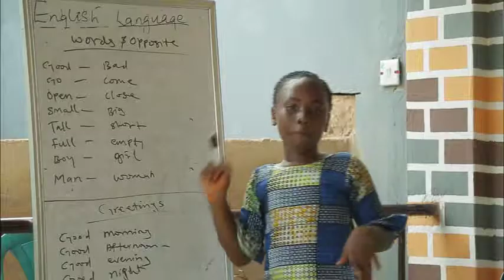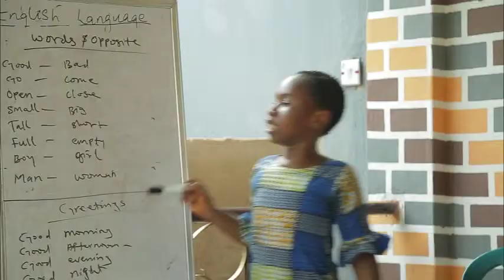Mmachukwu the great teacher (EBONYI YOUNG SCHOLARS in MY CULTURE, MY PRIDE) Chapter 7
This video clip is a production of MIZZIC NATION ENTERTAINMENT GROUP and is rightly owned by the same company. Very educative video  created for both kids and adults as well.
It teaches a particular native language spoken by the Izzi tribe (popularly called ABAKALIKI) in Ebonyi State of Nigeria. Izzi language is one of multiple IGBO TONGUES that exist in the Eastern part of Nigeria and can be learnt easily.
In the video, words are being translated and subtitled in English language to enable viewers understand.
This video is highly recommended to LINGUISTS and you that may have interest in speaking/understanding different languages from any part of the world.
Izzi language is very soft and sweet to the ear especially when you sing with the language.
You're (obviously) aware that knowing different languages will not only enable you to make friends, it also enhances business transaction with people from different parts of the world.